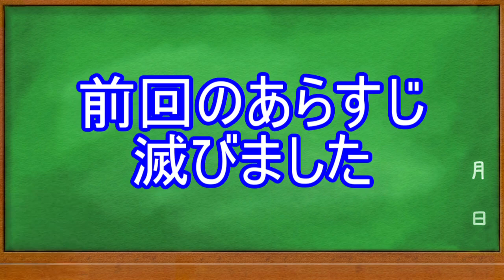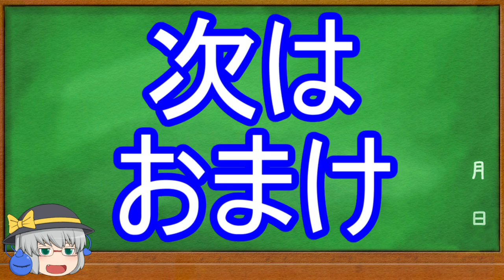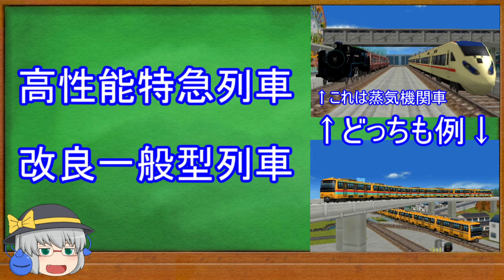【A列車で行こう3D/PC ゆっくり解説】第3回実在する色々な車両を再現したから紹介します【前面展望もあるよ】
A列車で行こう3D/PCで実在する色々な車両を再現して紹介し、その再現した車両を走らせたマップの前面展望を見る動画です。
なお、今回から使用させていただいたものの掲載は初めて使用したもののみとさせていただいております。

一般形旅客列車
阪和線205系(オレンジ帯追加後) 0:13
神戸電気鉄道1500形 0:26
名古屋市営地下鉄 名城線2000形 0:39
名古屋市営地下鉄 東山線5050形 0:54
名古屋市営地下鉄 桜通線6000形 1:02
名古屋市営地下鉄 上飯田線7000形 1:13
西武6000系 6157F 1:26

改良型旅客列車
名鉄1000系(1200系・1800系など) 1:56
名鉄1200系リニューアル車 2:09
485系きりしま 2:27
485系しらさぎ 2:41
485系ひたち 2:56
419系旧塗装(元クハネ581先頭) 3:20
583系きたぐに旧塗装 3:40

オマケ① 4:08
オマケ② 4:26
前面展望 5:14

A列車で行こう3D/PCの記事中心のくせに実車の記事が増えてるブログ。